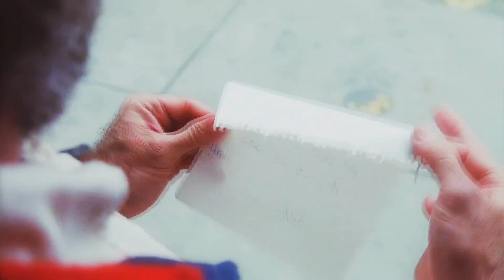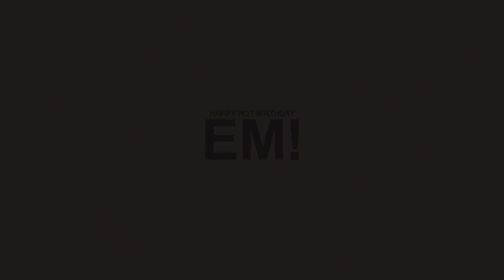Destination | Multifandom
They took my spirit
But I got it back
Case closed.

Okay, so this is a funny story. I was being all excited about finishing my video for Em's [autumnhobbit] birthday in time (with days to spare!) and not accidentally spilling the beans when I realized at 2:30 in the morning that it was actually September and not October and that her birthday is only in a month (funnily enough this has happened to me before). So I decided to pull an Alice in Wonderland and make it a Happy Not-Birthday video as a little surprise in between Christmas, birthdays etc.
I'm such a dork.

Still, our friendship, collabs and conversations are very precious to me so I hope you enjoy this, Em.
I first wanted to do a Finnrey video but that died a quick and horrific death so I went through your playlist and started an epic angst feast with the first song before realizing that was a kinda bad move for someone's birthday (lol) so I went back to the playlist, saw the second song and then this happened.
 I tried using your fandoms and those I thought you might like (Good Will Hunting! I'm still not over the fact that Damon & Affleck won an Oscar for writing a movie together :D) but I must admit that current obsessions *cough* Victoria *cough* might have taken over a little bit as well. Maybe you can just think of her as one of Clara's echoes?
Anyways, this is dedicated to you  and I hope you have a wonderful month until your actual birthday ;) I already apologize if I won't be able to get anything done then as I'll be quite busy next month.

Fandoms: Daredevil, Doctor Who, The Hunger Games, Captain America, X-Men,  The Amazing Spiderman, Inception, Testament of Youth, Sherlock, Good Will Hunting, Guardians of the Galaxy, Gotham, Star Trek, Star Wars, Harry Potter, Avengers, Justice League, Man Called Uncle, Snowpiercer, Victoria, Agent Carter

Coloring by autumn hobbit :)